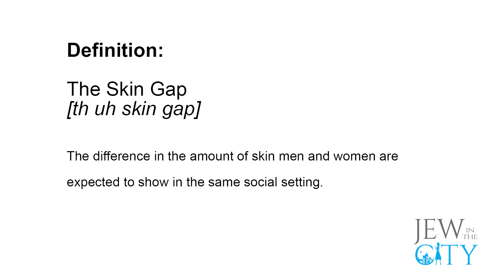The Skin Gap: The Most Pervasive Gender Inequality You've Never Heard Of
Forced modesty clearly subjugates, but what about the pressure to uncover? The skin gap is the difference in the amount of skin men and women are expected to show in the same social setting.

Starring: Joey Mintz, Pam Zazzarino, and Allison Josephs
Production Assistant: Danny Moallem